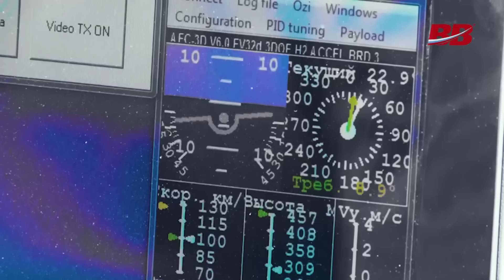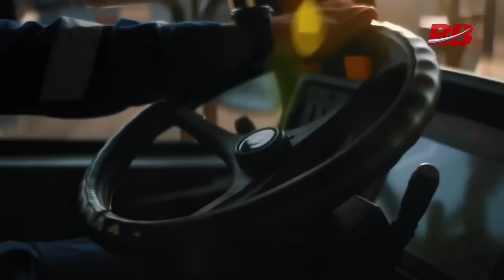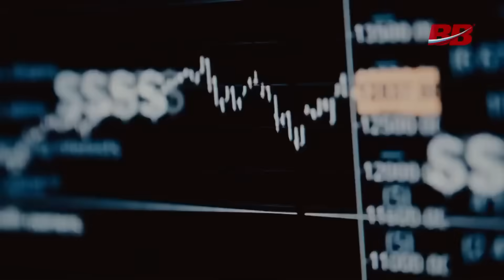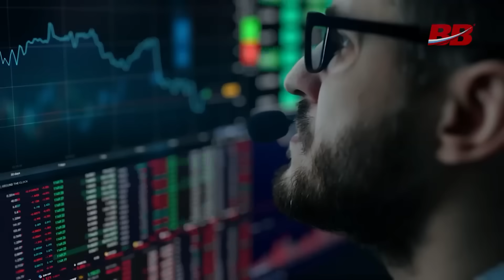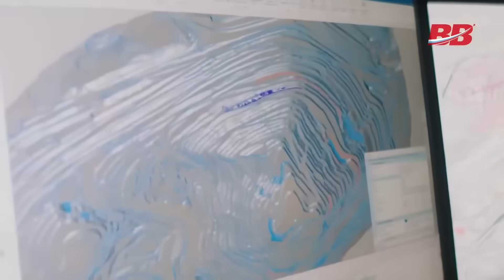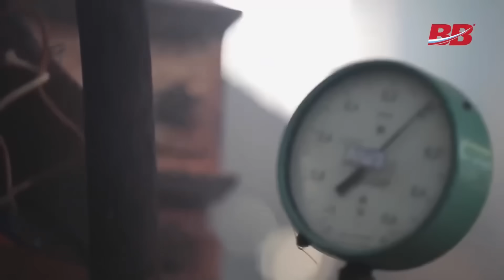More Missiles! TANTAL is Back in Production in Russia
Dive into the riveting tale of tantalum—it's not just shiny metal, but a key player in everything from microchips to space rockets! Uncover the global power plays from Africa to Russia and explore how tech, war, and national pride intertwine in this epic saga. With exclusive insights on tantalum's role in modern tech, this is a must-watch for anyone curious about the world's hidden forces.

00:00:01 - Introduction to Tantalum's Global Impact
00:00:41 - Recent Technological Advancements Achievements
00:01:49 - Tantalum's Strategic Importance
00:02:52 - Congo: Rich Resources, Deep Poverty
00:04:51 - Current Conflict and Tantalum's Future
00:06:37 - Russia's Self-Reliance on Tantalum
00:07:57 - Restoring Production Independence
00:08:31 - Nationalization of Key Industries